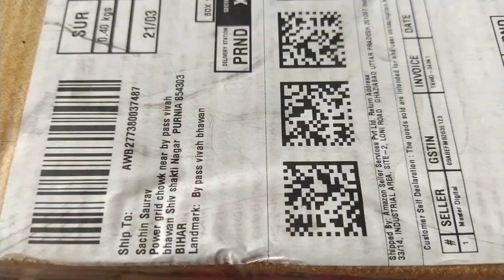my New vloging setup||from YouTube money 🔥🔥🔥@Bhaikvlogs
my_New_vloging_setup||from YouTube money 🔥🔥🔥‎@Bhai k vlogs

YouTube money